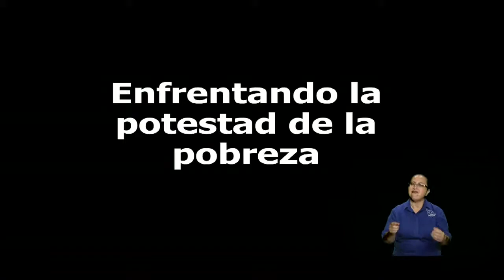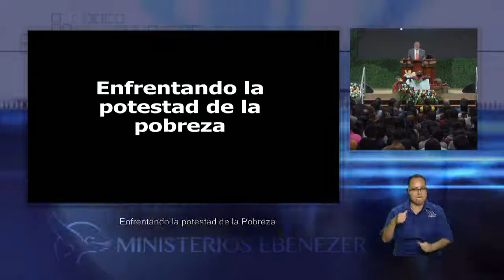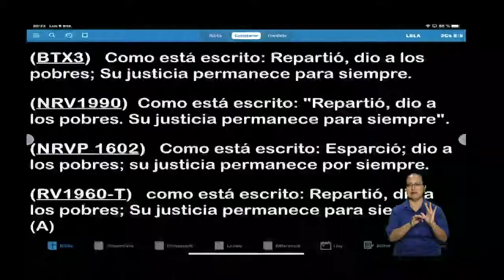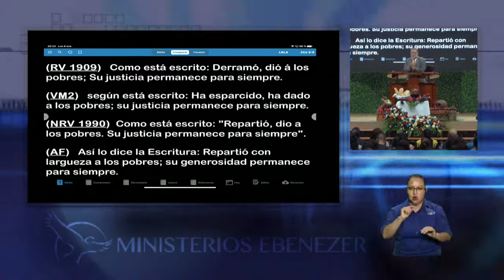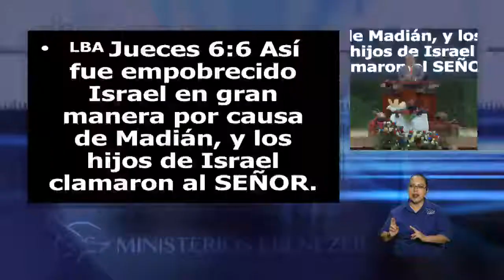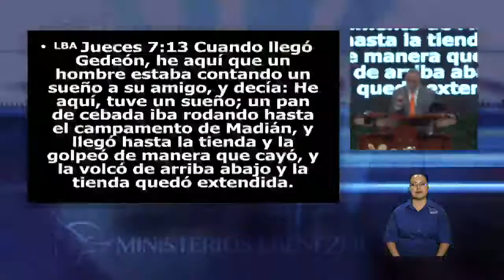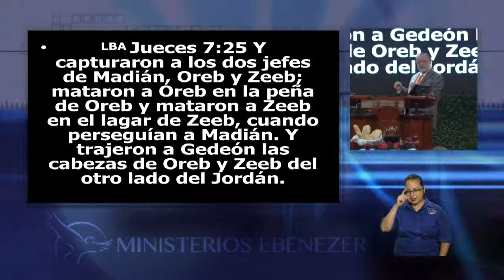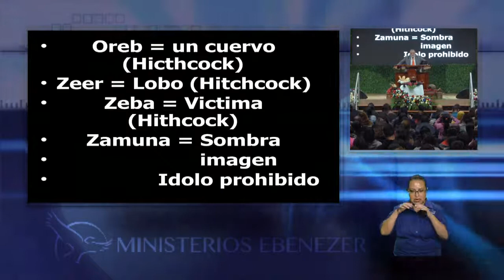Enfrentando la potestad de la pobreza Apóstol Sergio Enríquez O Lunes 06 01 2020